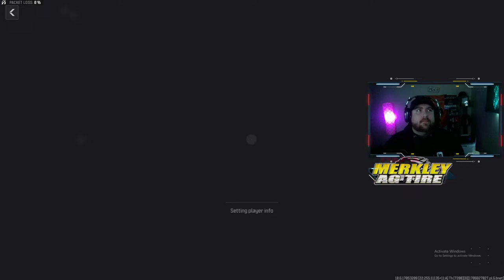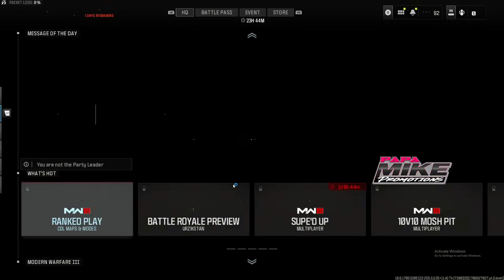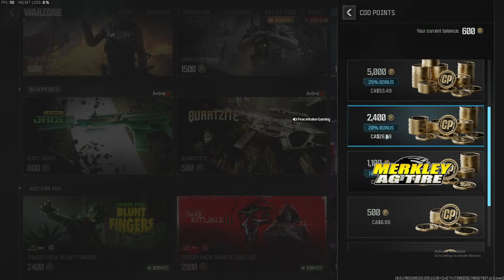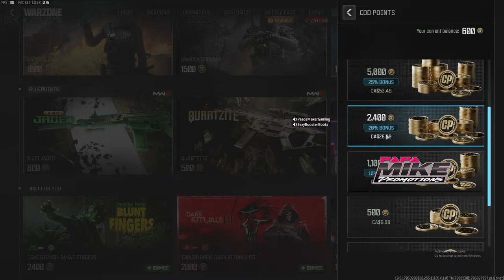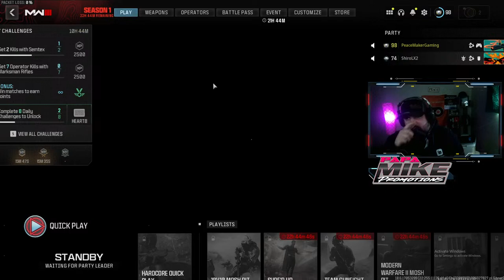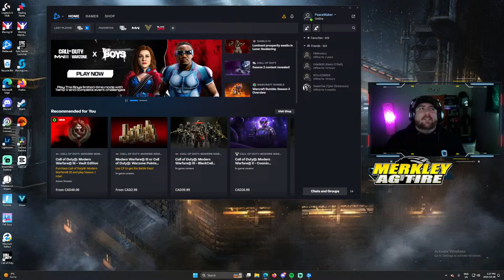Call of Duty Gameplay with a bot! Get in here and join the fun!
Members are now live on YouTube!!
Become part of the PeaceMaker Crew today!
Papa Mike Promotions
Merkley AG Tire
Premier Racing Setups